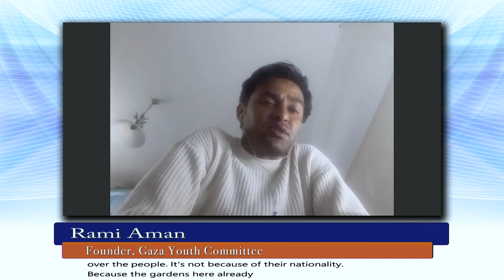Dangerous Discourse - March 11th, 2021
Alumni from international exchanges hosted by the UVA Center for Politics' Global Perspectives on Democracy will gather virtually to discuss their experiences on the impact of civility and incivility between citizens, among political factions, and between government and the people.

Moderator:

Daman Irby - Director of Global Initiatives, UVA Center for Politics

Panelists:

Rami Aman – Gaza

Mr. Aman is a Palestinian journalist and peace activist who in 2010 founded the Gaza Youth Committee, a pro-peace organization that focuses on building person-to-person dialogue and connections between Palestinians and Israelis. Rami’s efforts to build dialogue resulted in his arrest and 6-month imprisonment by Palestinian authorities who convicted him of “weakening revolutionary spirit.” He was released in October 2020.

Joseph Mariampillai – Myanmar & Sri Lanka

Mr. Mariampillai, a UVA alumnus, serves as the Executive Director and Co-Founder of the Center for Inclusive Development Partnerships, an initiative in Myanmar that facilitates inclusive and sustainable dialogue on national and regional governance and economic development. Joseph, originally from Sri Lanka, previously held leadership positions at Relief International which works to build stability in particularly fragile settings around the world.

Polina Polivkina – Belarus

Ms. Polivkina studied at the Belarusian State University and recently earned a degree in Business Administration from the County College of Morris in New Jersey. Polina’s experiences have opened her eyes to the challenges faced by the citizens of her country following decades of single party rule. She will discuss the importance of youth engagement and the need for civil discourse in Belarus.

Wazhma Abdul Rahimzay – Afghanistan

Ms. Rahimzay served as the Human Rights Officer at Afghanistan’s Open Society Foundation and led the women's rights portfolio focused on anti-sexual harassment advocacy. Wazhma has over 15 years of leadership and management experience in both public and non-profit organizations and is currently the Vice-Chair of the York University School of Public Policy and Administration Alumni Network and a core member of the Women Regional Network. She will speak on her experiences is Afghanistan and civility as it relates to immigration.